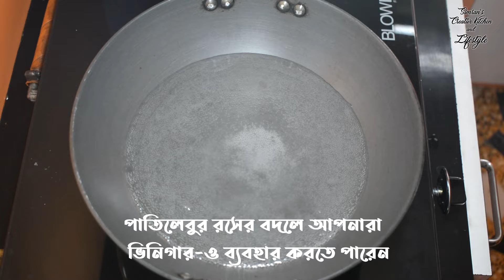এইভাবে কচু পাতা-চিংড়ি একবার বানালে সবাই আঙ্গুল চেটে খাবে | Kochupata Chingri | Prawns with Taro Leaf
Hello Friends,

How to cook Kochu pata diye Chingri | Prawns cooked with Taro Leaves | easy bengali recipes